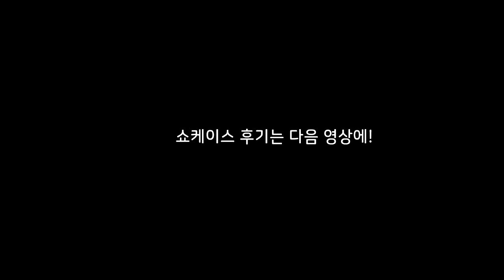4조형님들 죄송합니다... 【카트라이더 김택환】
카트라이더 쇼케이스 중..